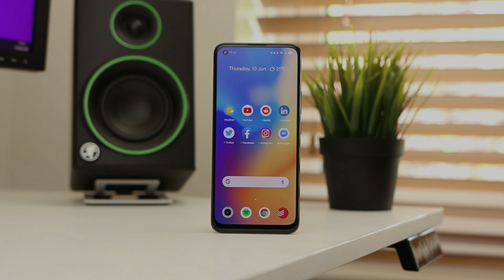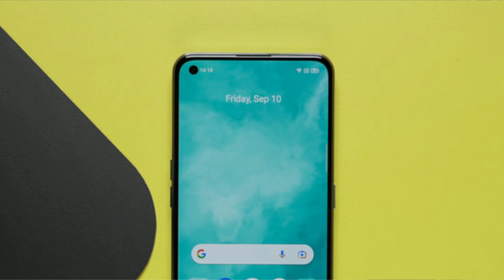REALME 9 PRO 5G - FULL SPECIFICATION, RENDERS, PRICE & INDIA LAUNCH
Hello Friends, aaj ke video me Maine Realme 9 Pro ke bare me bataya he. Maine is video me puri details Batayi he , agar apko Ae video pasand aaya to please video ko like share and subscribe kar dena and video ko Apne dosto ke sath share kar Dena

Topics Coverd :

Realme
Realme 9
Realme 9 Launch
Realme 9 Launch Date
Realme 9 Launch in india
Realme 9 Pro Launch in india

Unboxing Videos on  :
1.acer swift 3 i5 8th Gen laptop unboxing and reviews in 2020 || under 45000 best laptop !!!

2.OPPO A15 Unboxing & Review| Triple Cameras & Great Looks | Should You Buy it ?